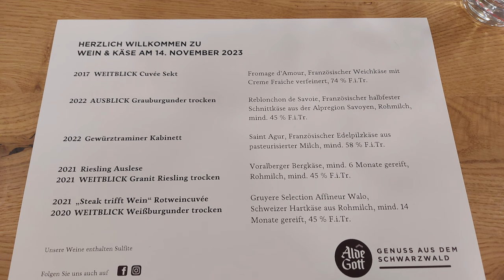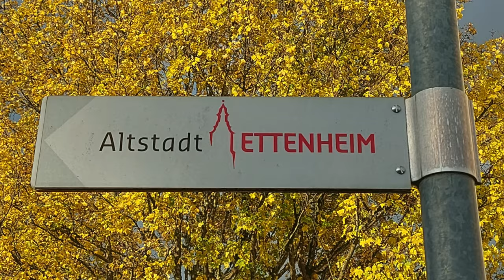Ursi unterwegs, Regentage im Schwarzwald - Nr. 291/1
Eine Woche haben wir uns im Schwarzwald aufgehalten und es gab nur Regentage.
Trotzdem war es eine erholsame und abwechslungsreiche Woche.
Wir haben ein Weinseminar besucht und uns mit Freunden getroffen.

Kleiner Hinweis: unsere Kooperationspartner die Firmen RSM-Bike, Insta360 und Ecoflow haben uns gebeten auf die Black-Friday-Angebote hinzuweisen, die noch einige Tage laufen. Alle links findet ihr nachstehend.